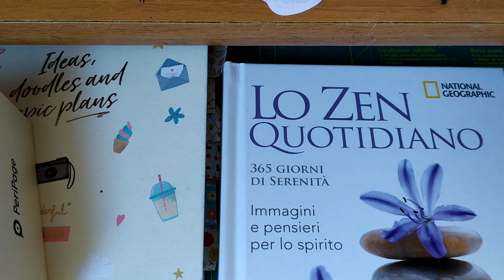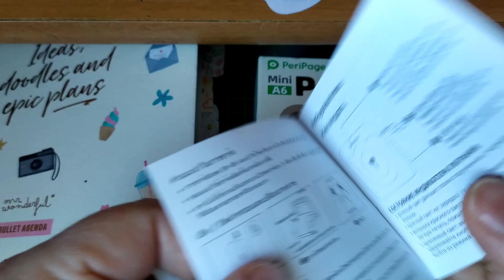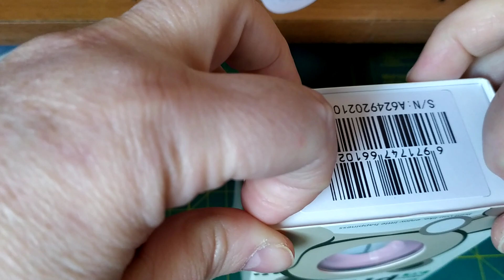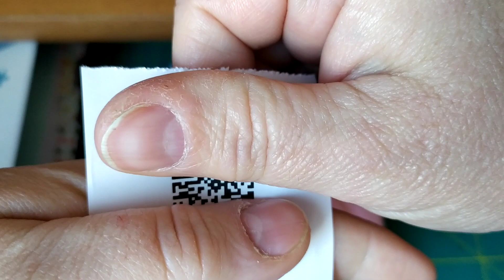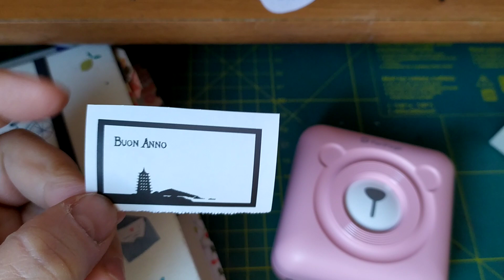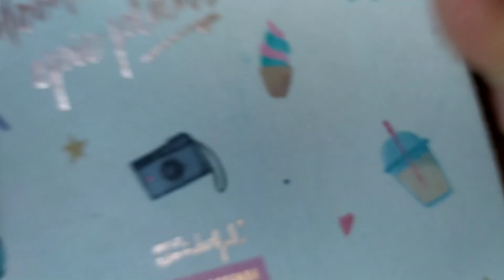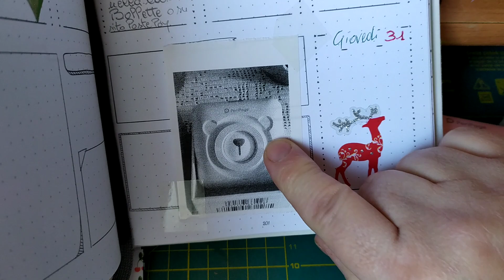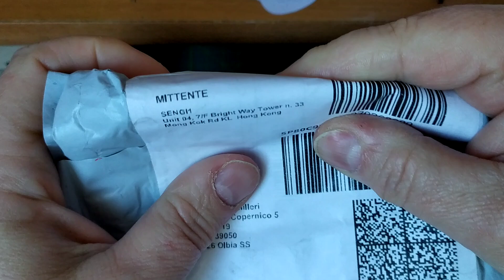PERIPAGE mini printer. VIDEO IN ITALIANO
Salve, benvenuti in un nuovo video
Oggi vi mostro il mio autoregalo di Natale: la Mini Printer A6  per stampare tutto ciò che vogliamo e tenere tutti i nostri ricordi. Ho notato che non ci sono video in lingua Italiana e così voglio aiutare chi, come me non sa da che parte girarsi e va a C...tentativi.
Un abbraccio immenso a tutti voi e buon Fine 2020
Supporta il mio canale!
Vai su Pay Pal e fai una donazione alla email